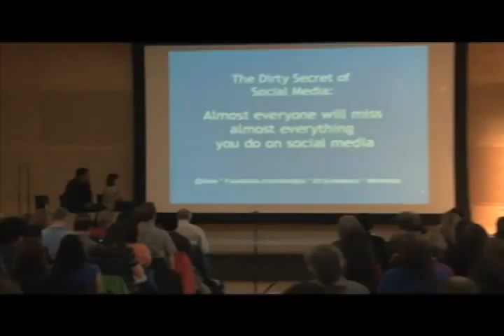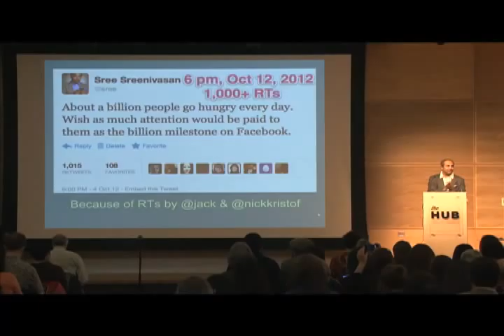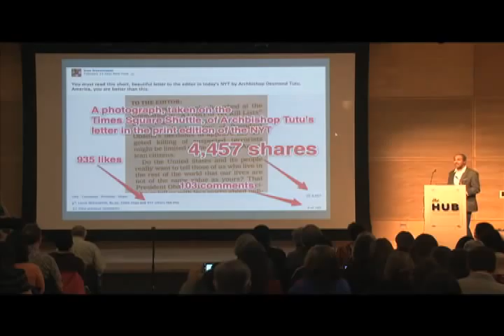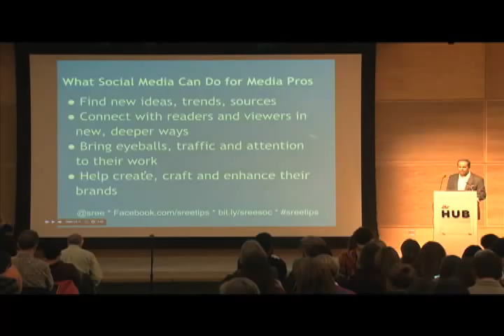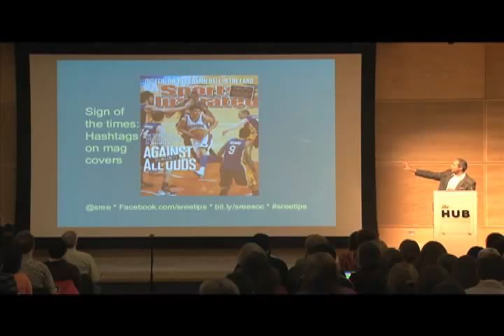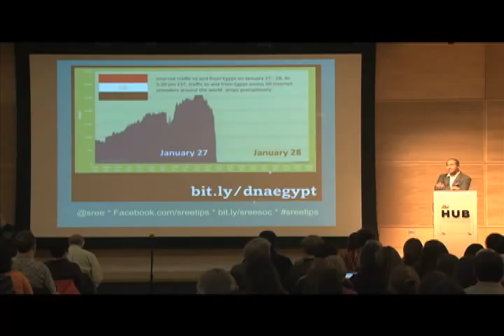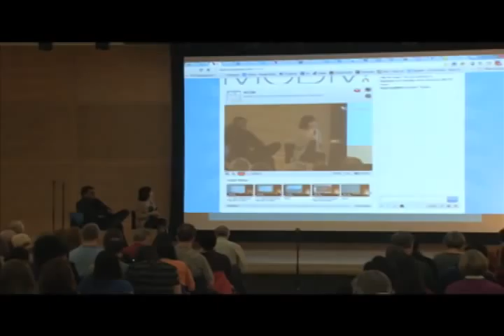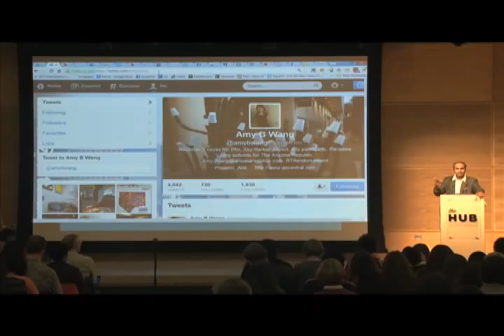Sreeattle part 2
Social Media One Night Stand: Seattle

Taught by Prof. Sree Sreenivasan, Columbia University's Chief Digital Officer and Social-media blogger, CNET News

The focus will be on getting best use out of your time online, how to build more fans and followers and how to do all this in a smart, strategic, sustainable manner.